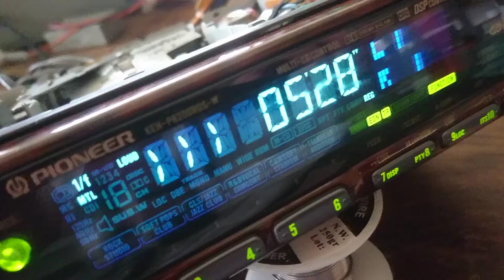Pioneer keh-p8200rds-w, Dim display repaired